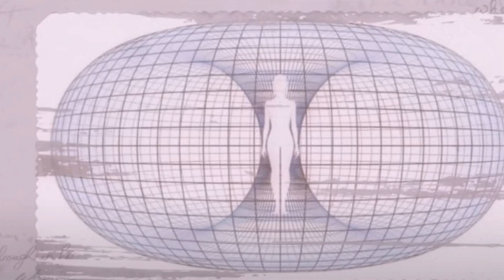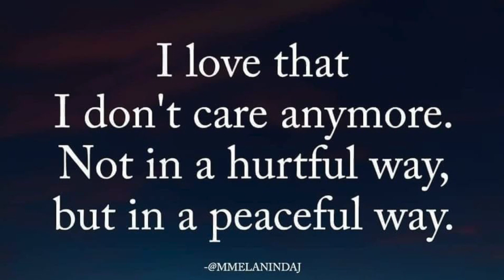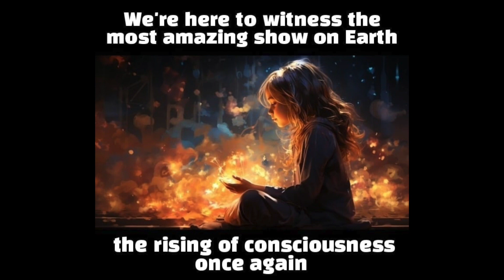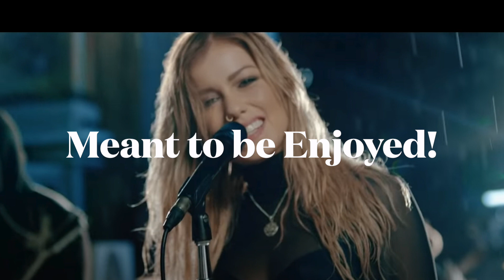You were Born into God's Greatest Creation, Life! Be Happy 😊 | Destroying Narcissists 💥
Create an Exciting, Rewarding and Meaningful Life Worth Living!

NLP Trainer, Master Hypnotherapist, Master Practictioner of TimeLine Therapy, Master Healer, Reiki, Huna, Pranic Healing, Communication Expert, Certified Life Coach and Master of Emotional Healing and Much More! 30+ Years Professional Experience

Ebooks:
Crack the Female Code